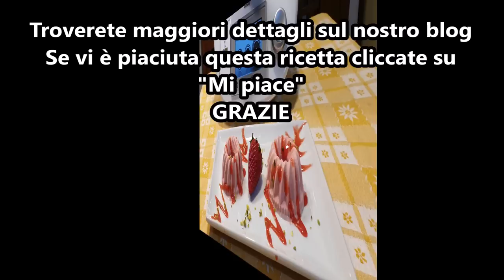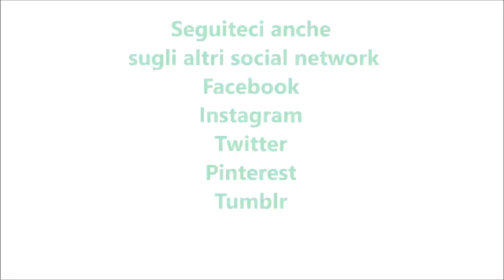Semifreddo alle fragole per bimby TM6 TM5 TM31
Ingredienti:
250 g di panna fresca (messa per 45 minuti in
freezer)
250 g di fragole
20 g di succo di limone
140 g di zucchero semolato
2 uova